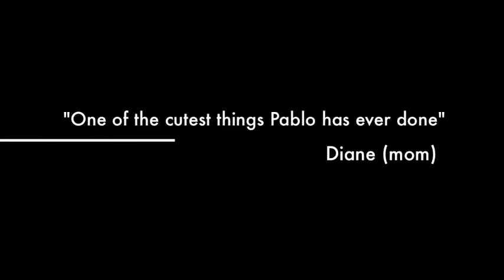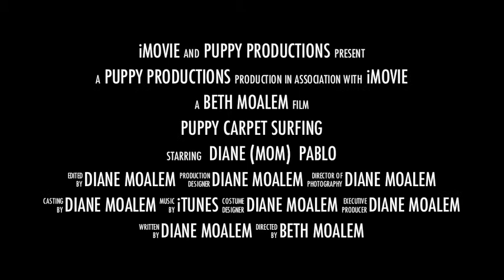Puppy Carpet Surfing for Tummy Tickles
My puppy, Pablo, loves to be dragged along the carpet because it tickles his tummy.
He bites onto his toys and I take the other side and drag him around so he can get his daily tummy tickles.

He gets sad when I stop. He really loves tummy tickles!